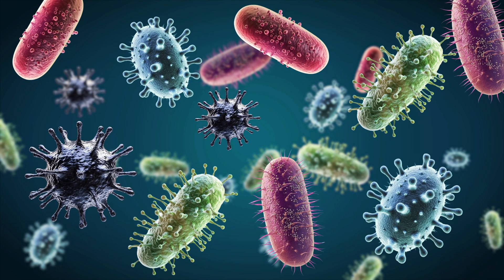How Would Our World Change if the Sun Became a Black Hole?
If the Sun were to suddenly collapse into a black hole, the gravitational pull on Earth and the other planets would remain the same-meaning we wouldn't be sucked in. However, the consequences for life would be devastating. Without sunlight, our world would be plunged into complete darkness. Within days, temperatures would drop below freezing, and within a year, Earth's surface would be colder than -100°C (-148°F). The oceans would freeze from the top down, but deep below the ice, geothermal heat might allow some life to persist for a while. Meanwhile, the atmosphere would slowly collapse, making the surface uninhabitable. Without the Sun's magnetic field, cosmic radiation would bombard the planet, further threatening any remaining life. While Earth would still orbit the black hole as if nothing had changed gravitationally, it would become a frozen, lifeless wasteland-one of many cold, dark relics of a lost solar system.

This video includes visual and informational materials sourced from NASA. All NASA media is publicly available and used in accordance with their media usage guidelines.